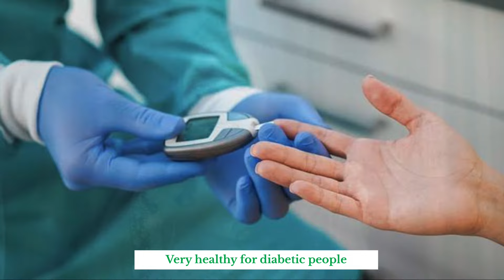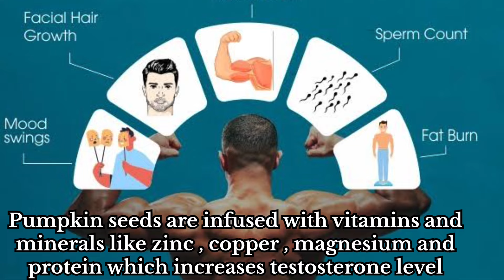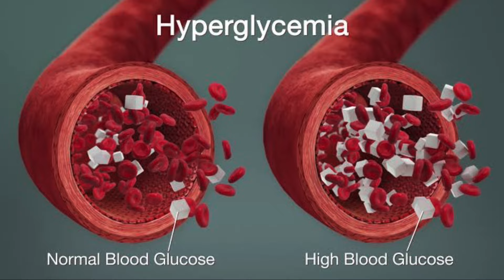कद्दू के बीज क्यों और कैसे खाये? इसके क्या फायदे है?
thank u.

The information provided here is for educational/awareness purposes only and is not intended to be a substitute for medical treatment by a healthcare professional and should not be relied upon to diagnose or treat any medical condition. The viewer should consult a registered medical practitioner to determine the appropriateness of the information and before consuming any medication.this channel does not provide any guarantee or warranty (express or implied) regarding the accuracy, adequacy, completeness, legality, reliability or usefulness of the information; and disclaims any liability arising thereof.
Links and product recommendations in the information provided here are advertisements of third-party products available on the website. This channel does not make any representation on the accuracy or suitability of such products/services. Advertisements do not influence the editorial decisions or content. The information in this video is subject to change without notice. The creator and administrators reserve the right to modify, add, or remove content without notification. It is your responsibility to review this disclaimer regularly for any changes.